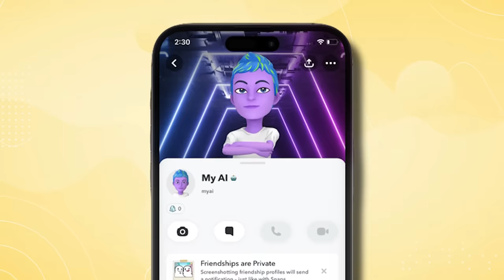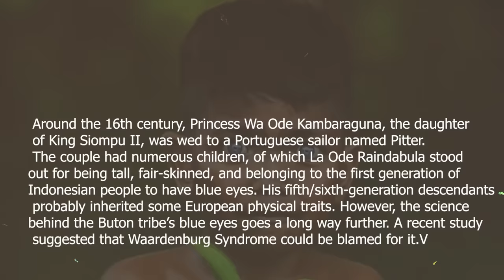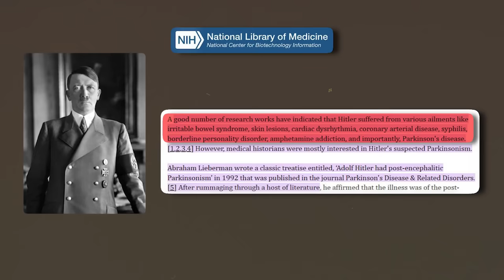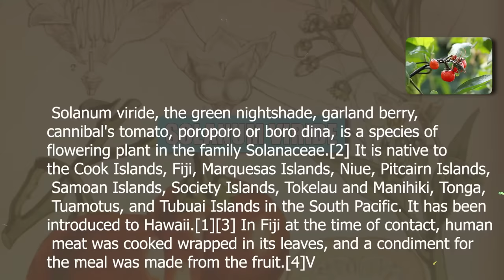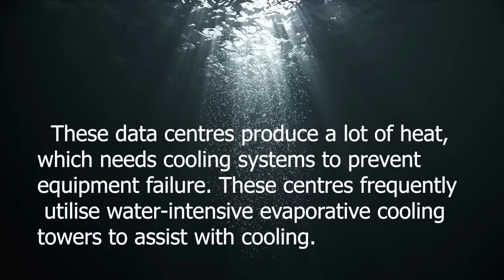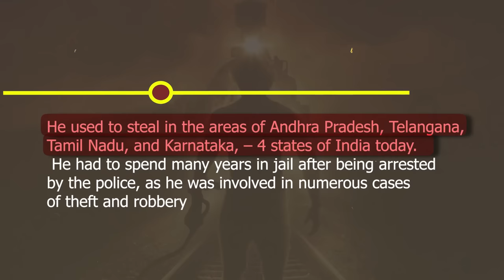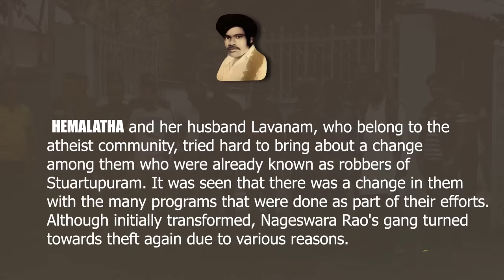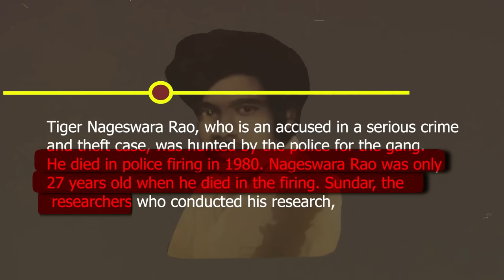Tiger Nageswara Rao Story In Telugu | Top 10 Interesting Facts In Telugu | V R Facts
Raviteja Tiger Nageswara Rao Real Story In Telugu | Top 10 Interesting Facts In Telugu | VR Facts